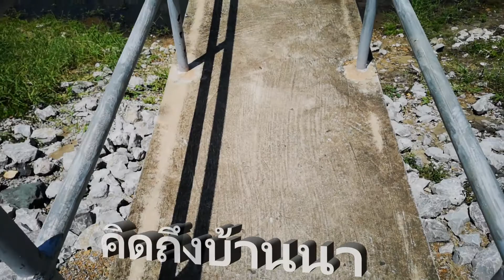คิดถึงบ้านนา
สุนารี ราชสีมา